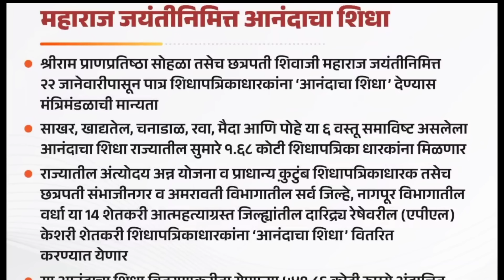रेशन कार्ड धारकांना खुशखबर !! श्रीराम जन्मभूमी सोहळा या ६ वस्तू मिळणार | anandacha shidha 2024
रेशन कार्ड धारकांना खुशखबर !! श्रीराम जन्मभूमी सोहळा व छत्रपती शिवाजी महाराज जयंती निमित्त या ६ वस्तू मिळणार | anandacha shidha 2024

📲 my mobile -
📸 my shooting tripod
🏮 my shooting ring light with tripod
🎙️ my mic
🎙️ my wireless mic for mobile -

Video Topics
00:00 - introduction of anandacha shidha
00:30 - manyri mandal nirnay
01:10 - konala milnar shidha
02:00 - keeti paise dyache